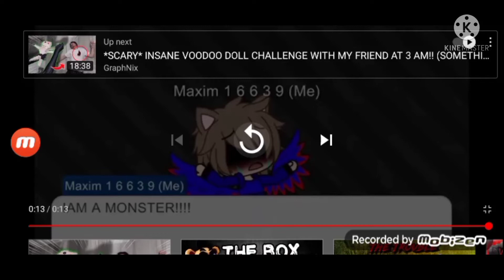i cheer maxim up bc he will quit......